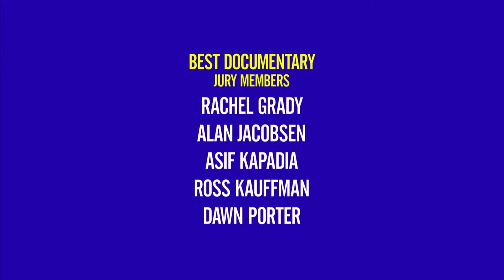HALE COUNTY THIS MORNING, THIS EVENING Wins Best Documentary at the Gotham Awards 2018